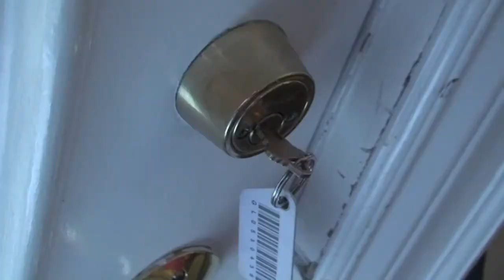OCD- Darren Aronofsky style scene